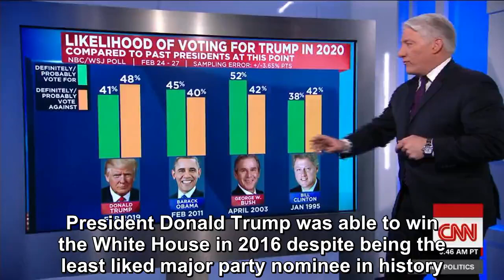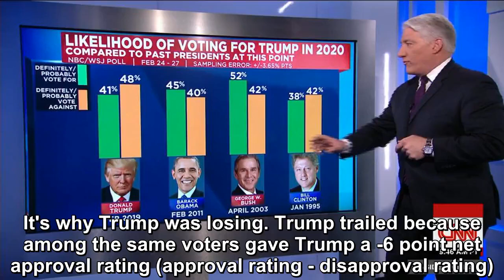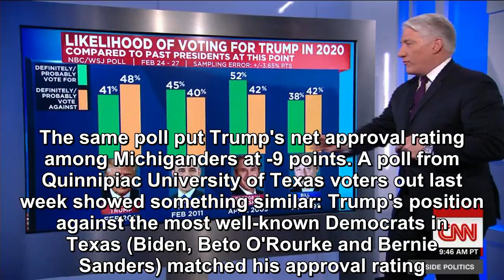Early polling suggests 2020 will about Trump.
President Donald Trump was able to win the White House in 2016 despite being the least liked major party nominee in history.  Today, more people continue to dislike than like Trump.If Trump's populari